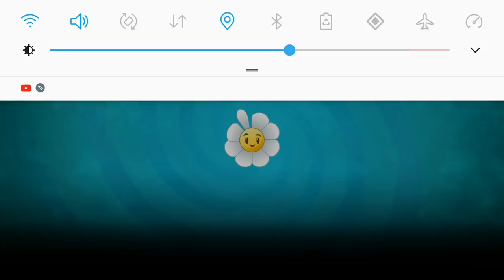PVZ 2 LinhYM | Plants vs Zombies 2 Mod OBB Three Peater & Appeasemint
--► Phiên bản Mod Three Peater và Appeasemint , đây là phiên bản được thay đổi màu sắc  rất sinh động và đẹp mắt , cùng với đó là các trang phục skin của Three Peater vô cùng đẹp

►►► Nếu bạn là nhà phát triển hoặc chủ sở hữu trò chơi và muốn tôi xóa hoặc bất cứ vấn đề liên quan tới bản quyền trong video này, vui lòng liên hệ với tôi qua gmail bên dưới và tôi sẽ xóa video sớm nhất có thể

  ✔️♫©❖   Bản quyền thuộc LinhYM      ❖©♫✔️
          ✔️♫©❖  Texture by LinhYM   ❖©♫✔️

-► Tham gia Group hoặc inbox Fanpage để nhận hỗ trợ và nhận các bản hack / Mod độc lạ và sớm nhất :

-►►► Ðề nghị các kênh youtube khác nếu dùng mod của tôi vui lòng ghi rõ 1 trong 3 nguồn gốc mod, chỉ chấp nhận ghi 1 trong 3 nguồn sau ( Other youtube channels if using my mod, please write one of the three mod sources, accept only the following three sources.) :
 1, LinhYM
 2, Quái Vật Game ( QVG )
 3, Group Quái Vật Game

-►►► Cảm ơn tất cả vì đã tạo video này với tôi  ( Thank you all for creating this video with me)